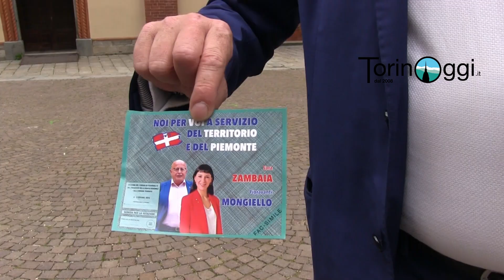Fioravanti Mongiello e la candidatura di territorio